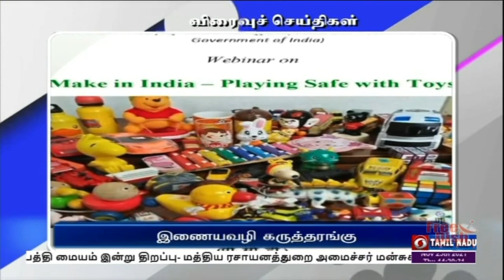பொதிகைபிற்பகல் 2.00 மணி விரைவுச் செய்திகள் [25.11.2021]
1)  புதுக்கோட்டை மாவட்டத்தில் தேக்காட்டூரில் உள்ள இலங்கை தமிழர் மறுவாழ்வு முகாமில் வசிப்பவர்களுக்கு அரசு நலத்திட்ட உதவிகளை சட்ட அமைச்சர் ரகுபதி வழங்கினார். அப்போது பேசிய அவர்,  294 குடும்பங்களுக்கு ஏற்கனவே 12 புள்ளி 25 லட்சம் மதிப்பிலான பணக்கொடை வழங்கப்பட்டுள்ளதுடன், முதல் கட்டமாக 108 புதிய வீடுகள் கட்டி தரவும் நடவடிக்கை எடுக்கப்பட்டு வருகிறது என்றும்   இன்று 105 குடும்பங்களுக்கு ரூபாய் 3 லட்சத்து 90 ஆயிரம் மதிப்பீட்டில் விலையில்லா எரிவாயு இணைப்புகளும், 294 குடும்பங்களுக்கு மூன்று லட்சத்து 78 ஆயிரம் மதிப்பீட்டில் விலையில்லா பாத்திரங்கள் மற்றும் பத்து லட்சத்து 21 ஆயிரம் ரூபாய மதிப்பீட்டில் துணிகளும் வழங்கப்பட்டதாக அமைச்சர் கூறினார்.

2)  ஈரோடு மாவட்டம் பவானி சாகர் அணையிலிருந்து தடப்பள்ளி மற்றும் அரக்கண்கோட்டை பாசன வாய்க்கால்களில் இரண்டாம் போக நெல் சாகுபடிக்காக தண்ணீர் திறக்கப்பட்டது. இந்த வாய்க்கால் மூலம் சுமார் 24 ஆயிரம் ஏக்கர் நிலங்கள் பாசனவசதி பெறுகிறது. நெல்சாகுபடிக்கான ஆரம்ப கட்ட உழவு பணிகள் தொடங்கிய நிலையில் தொடர் மழை காரணமாக சாகுபடி பணிகள் தடைப்பட்டன. மழை கு‍றைந்துள்ளதால் கோபி, பாரியூர், புதுக்கரை மற்றும் புதூர் ஆகிய பகுதிகளில் நெல் நடவுப்பணி மும்முரமாக நடைபெற்று வருகிறது. இவை நடவு செய்த நாளிலிருந்து 120 நாட்களில் அறுவடைக்கு தயாராகும் என்று விவசாயிகள் கூறுகின்றனர்.

3)  75 வது சுதந்திர ஆண்டை முன்னிட்டு நடைபெறும் ஆசாதி கார அம்ரித் மஹோஸ்தவ்வின் ஒரு பகுதியாக " இந்தியாவில் உற்பத்தி செய்வோம் - ‍பொம்மைகளுடன் பாதுகாப்பாக விளையாடுதல் " என்ற தலைப்பிலான இணையவழி கருத்தரங்கை  இந்திய தர நிர்ணய குழு ஏற்பாடு செய்துள்ளது. இதில் பொம்மை உற்பத்தியாளர்கள், தொழிற்சங்கங்கள், கல்வவியாளர்கள் என பல தரப்பினரும் பங்கேற்றனர். பல்வேறு வயது குழந்தைகளின் கற்றல் திறனை வளர்ப்பதில் பொம்மைகளின் பங்கு, பொம்மைகளை வடிவமைத்தல், பாதுகாப்பு அம்சங்கள் குறித்து கருத்தரங்கில் விவாதிக்கப்பட்டது. இந்திய தரநிலைக்குழு சார்பில் எடுக்கப்பட்டு வரும் நடவடிக்கைகள், ஏற்றுமதி வாய்ப்புகள் மற்றும் சமீபத்திய முன்னேற்றங்கள் குறித்தும் எடுத்துரைக்கப்பட்டது.

4)  தீவிரவாத சதி தொடர்பாக ஜம்மு கஷ்மீரின் பல இடங்களில் தேசிய புலனாய்வு முகமை சோதனை நடத்தியது. மூன்று நாட்களுக்கு முன்பு கஷ்மீரை சேர்ந்த மனிதஉரிமை ஆர்வலர் Khurram Parvez என்பவரை தேச துரோக மற்றும் தடை‍செய்யப்பட்ட பாகிஸ்தான் தீவிரவாத அமைப்புகளுடன் தொடர்பு வைத்திருந்ததாக கூறி அவரை தேசிய புலனாய்வு முகமை கைது செய்தது. ‍ Parvez டமிருந்து முக்கிய ஆவணங்கள் பறிமுதல் செய்யப்பட்டன. இந்த பின்னணியில் ஜம்மு கஷ்மீர் பல இடங்களில் அதிரடி சோதனை நடத்தப்பட்டு வருகிறது.